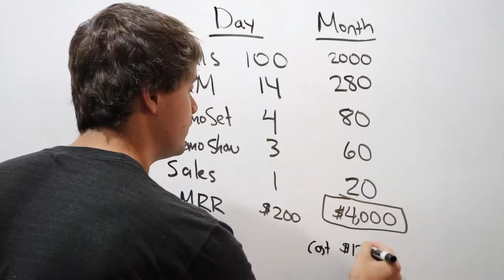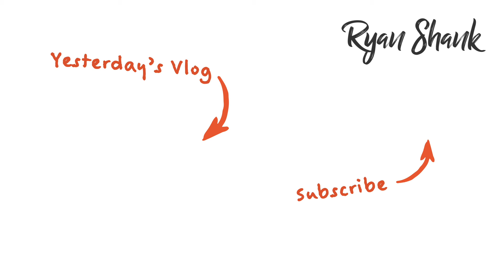Revenue Update (3x growth in 1 month) | Vlog #35